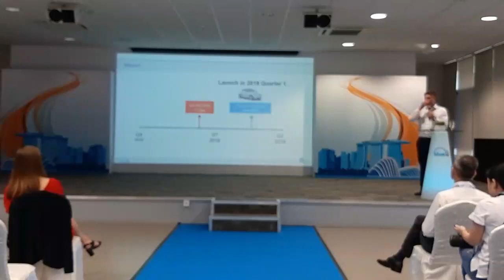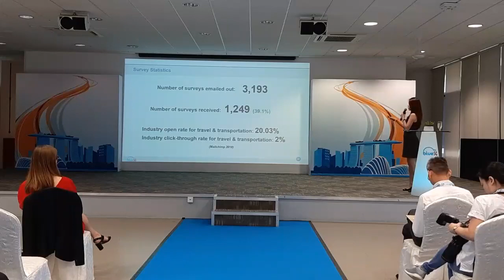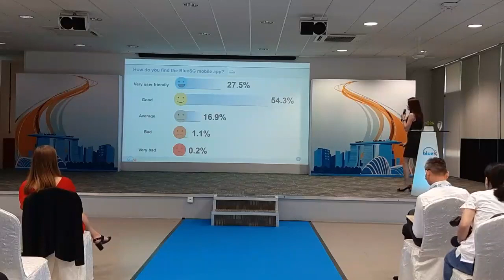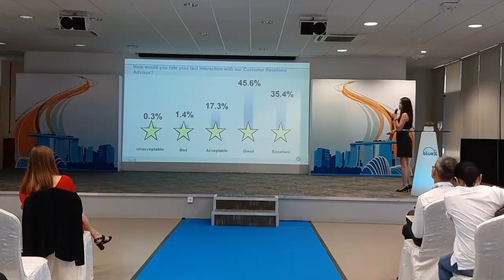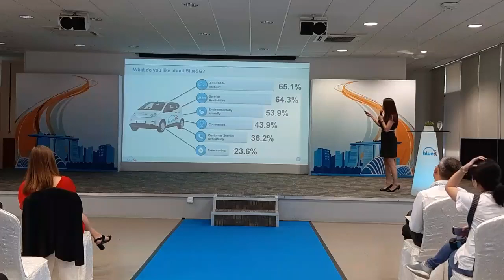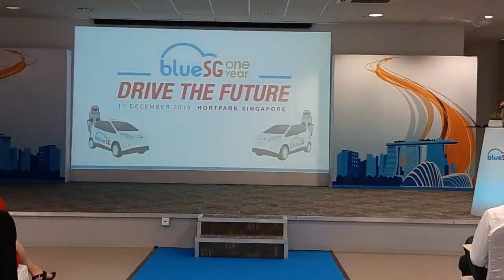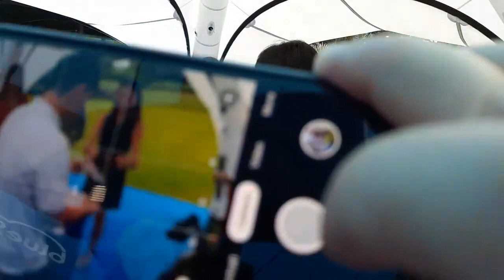BlueSG 1 Year Anniversary 🎉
Facebook Live video at our 1 Year Anniversary Event on 11 December 2018.